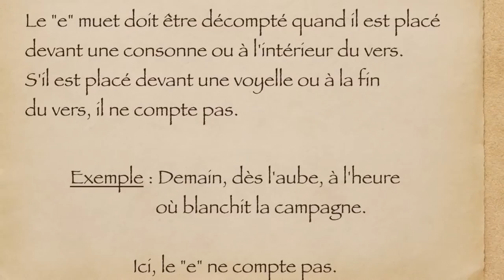Compter les syllabes